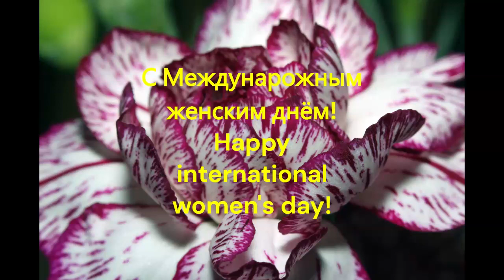Happy International Women's day! Музыкальное поздравление с международным женским днём!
Dear women! We congratulate you on the International Women's day and wish you good health and lots of energy, so that you can fulfil all your plans! Дорогие женщины! Мы вас поздравляем с Женским днём и желаем вам здоровья и энергии, чтобы вы могли осуществить всё задуманное!